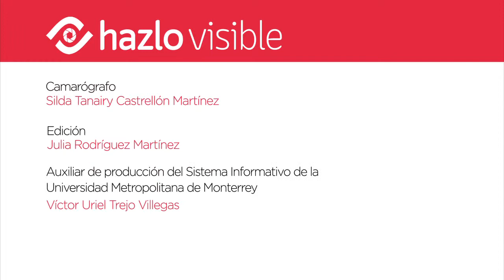Hazlo Visible. Desorden Alimenticio